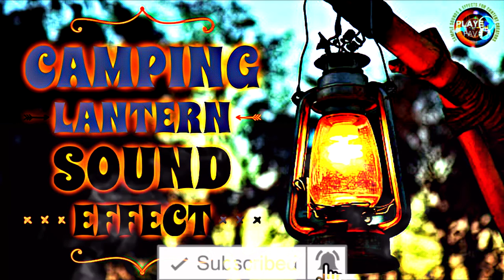Camping Lantern Sound Effect / Late Night Lanterns Burning In Woods Ambience Sounds / Royalty Free